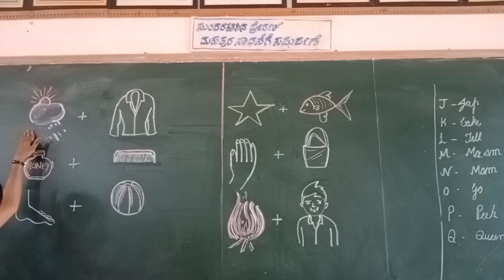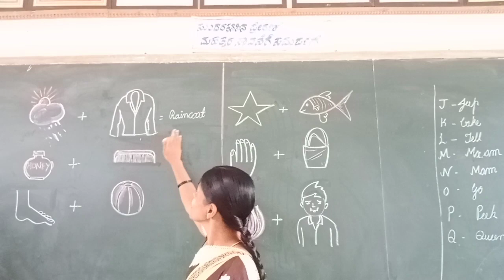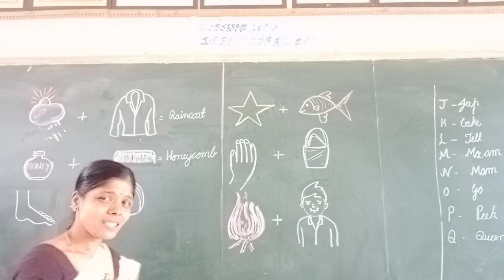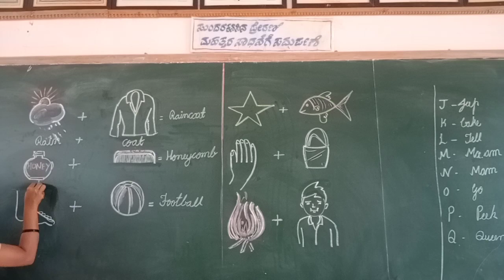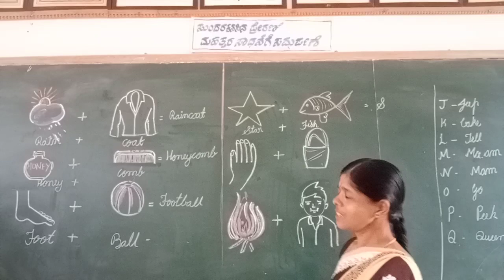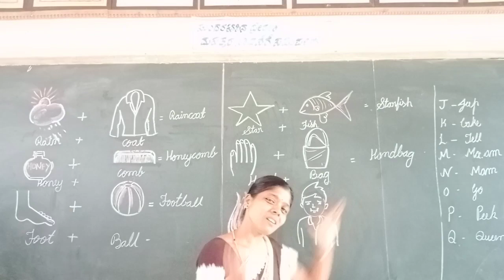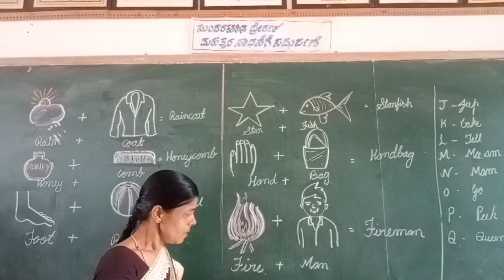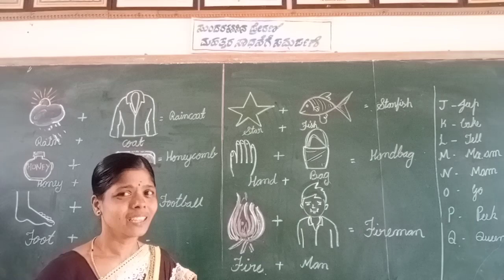UKG EVS Fun Time Class by Vijayalakshmi